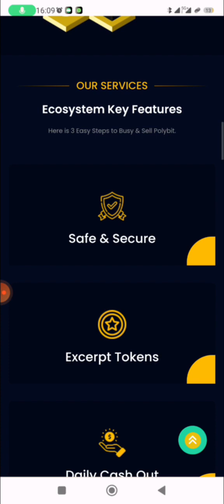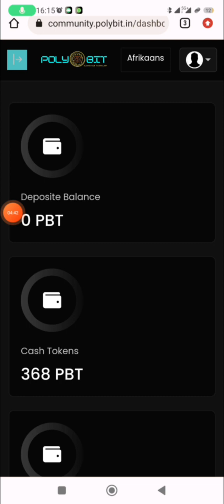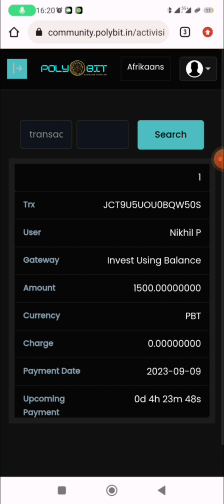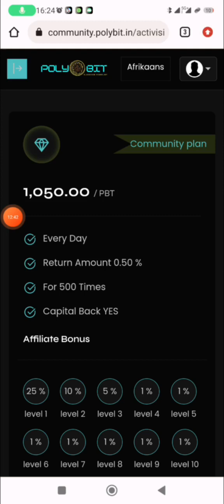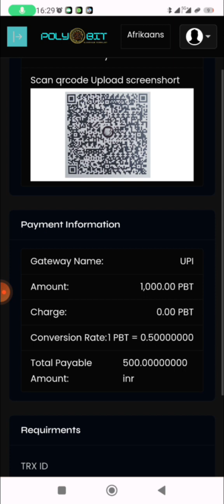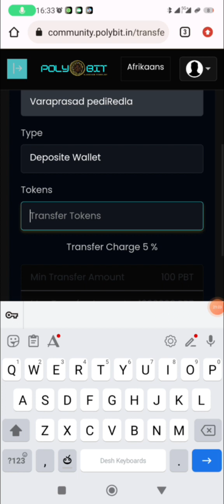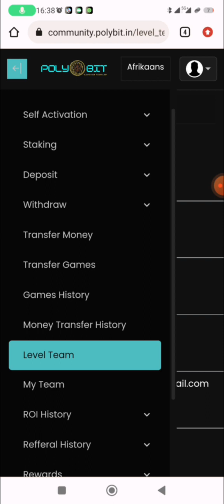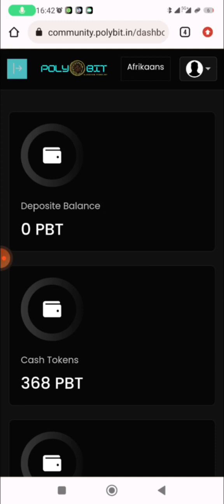కేవలం 525/- రూపాయలతో PBT Con కొనండి. , 5,000 కాయిన్స్ బోనస్ గా ఇస్తుంది. ..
*🚀🚀🚀PBT COIN🚀🚀🚀🚀*
*NEW LAUNCHING OFFER*
*5000 PBT COINS  FREE BONUS*

*గొప్ప సదావకాశం(కొద్ది రోజులు మాత్రమే)*

*🏝ONE TIME INVESTMENT 525/- ONLY*

*2024 వా సంత్సరంలో బుల్ రన్ మార్కెట్ వుంది PBT కాయిన్ 1000% పెరుగుతుంది

*కేవలం 525/- రూపాయలు  ఒక్కరోజు బిరియానీ ఖర్చుతో  2021 మార్కెట్లో లక్షలు లాభాలు తీశారు ఇప్పుడు మళ్ళీ PBT తో మరో అవకాశం వస్తుంది*

 *రండి polybit లో ముందు వరుసలో ఉండండి  మంచి ఆదాయం సంపాదించుకోవచ్చు*.
*కేవలం 525/- రూపాయలతో PBT Coin కొనండి. రాబోయే రోజుల్లో కాయిన్ విలువ విపరీతంగా పెరుగుతుంది. ఇప్పుడు కేవలం 50 పైసలు మాత్రమే. 525/- రూపాయలకు 1050 కాయిన్స్ వస్తాయి. మరియు 2023, డిసెంబర్ 31 వరకు జాయినింగ్ అయిన వారికి కంపెనీ 5,000 కాయిన్స్ బోనస్ గా ఇస్తుంది. కేవలం నలుగురును జాయిన్ చెయ్యండి 200% ఆదాయంతో పాటు 5 రకాల ఆదాయమార్గాలు వున్నాయి, ఇప్పుడే చేరండి*
గమనిక: మీరు పెట్టిన పెట్టుబడి 1050 కాయిన్స్ రిఫరెన్స్ ద్వారా వచ్చిన కాయిన్స్ అదేరోజు డైరెక్టుగా మీ బ్యాంకు కు INR వస్తుంది కాయిన్స్ ఎక్స్చేంజి కైనా మార్చుకోవచ్చు
 *ఇది కదా నిజాయితీ గల కంపెనీ?*
*ఎప్పుడో వస్తాయి అనేదాని కన్నా ఇప్పుడే ఇచ్చే కంపెనీ గొప్పదికదా?*
*ఈ అవకాశం ఆఫర్  ఉన్నంత వరకు మాత్రమే వినియోగించుకోండి.*

POLYBIT PROJECTS
1⃣POLYBIT WALLET
2⃣POLYBIT EXCHANGE
3⃣POLYBIT RECHARGE
4⃣POLYBIT LOTTERY
5⃣POLYBIT GAMES
6⃣POLYBIT ప్రొడక్ట్స్

*Just for 525/- investment only one time 🎁🎁🎁🎁🎁*

*ఇండియాలో మొట్టమొదటి సారి  ఏవరు చేయని విదంగా మొదలు అయిన నెలరోజుల్లో టోకెన్ ఉపయోగించి ఇన్ని ప్రాజెక్ట్స్ తీసుకురాలేదు. ప్రతీ ప్రాజెక్ట్ లో రిఫరల్ ఆదాయం ఇస్తున్న మొట్టమొదటి కంపిని*
*polybit projects 👇*

*1వా ప్రాజెక్ట్స్ : కమ్యూనిటీ👇*
ఇక్కడ కేవలం ఒక్కసారి 525/- రూపాయలు తో కమ్యూనిటీ మెంబెర్ సిప్ తీసుకొని అన్ని ప్రాజెక్ట్ లో ఉచిత మెంబర్శిప్ ఇస్తున్న మొట్టమొదటి కంపెనీ,
ఇక్కడ 4రకాల ఆదాయ మార్గాలు వున్నాయి జాయిన్ అవ్వండి 👇

*2వా ప్రాజెక్ట్స్ : క్యాసినో గేమ్స్👇*
ఇక్కడ 10 కి పైగా క్యాసినో గేమ్స్ అందుబాటులో ఉంటాయి మీరు ఆడకపోయిన టీమ్ తయారుచేయ్యడం ద్వారా 5 లెవెల్ నుండి వారు డిపాజిట్ చేసిన పతిసారి ఆదాయం వస్తుంది జాయిన్ అవ్వండి 👇

*4వా ప్రాజెక్ట్స్ : లాటరీ 👇*
లాటరి మన అదురుష్టానికి పరీక్ష అనుకోవద్దు మన టీం లో ఏ వక్కరు విన్ అయినా మనకు ఆదాయం వస్తుంది మరియు మన టీం లో ఏ వక్కరు డిపాజిట్ చేసినా మనకు ఆదాయం వస్తుంది.
1000/- రూపాయలు నుండి 1కోటి రూపాయలు వరకు గెలుపు వుంది. రండి వెంటనే టికెట్ బుక్ చెయ్యండి టికెట్స్ అందుబాటులో వున్నాయి 👇

ఎక్కడికైనా కమ్యూనిటీ టోకెన్స్ ట్రాన్స్ఫర్ చేసుకోవచ్చు
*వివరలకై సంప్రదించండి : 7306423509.